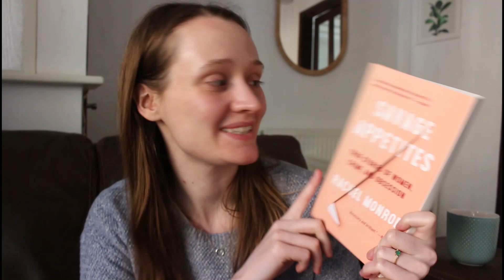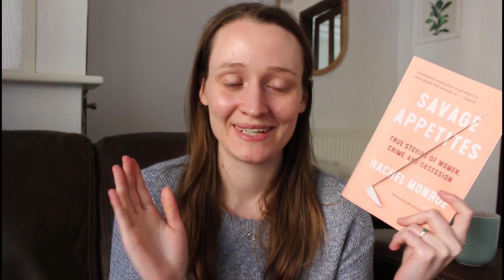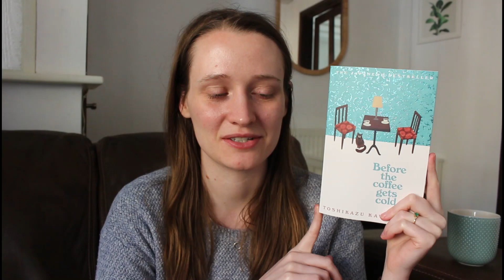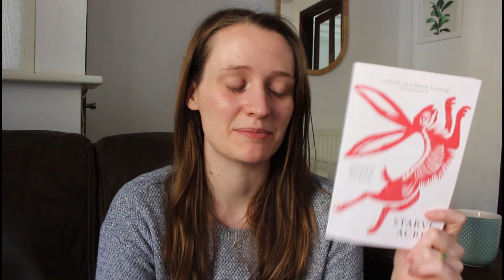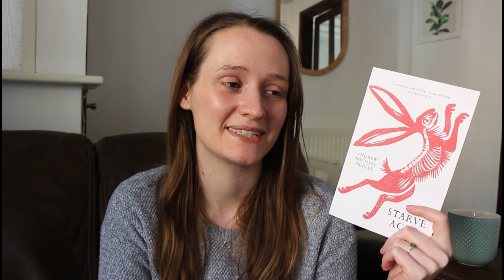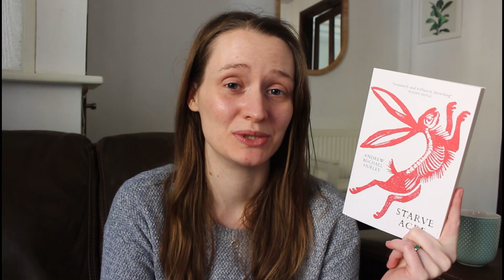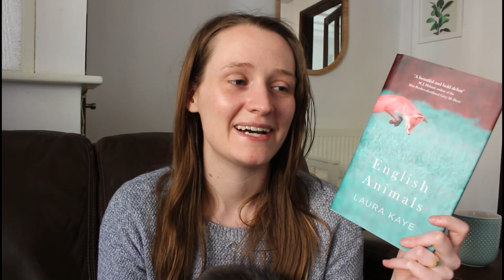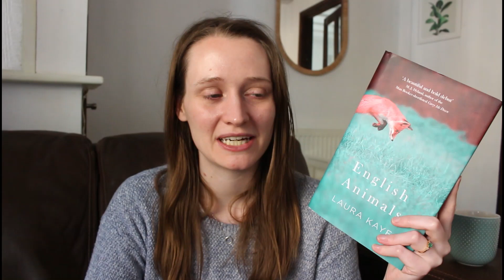March Wrap Up